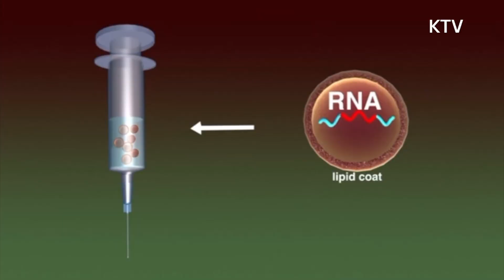세계는 지금, 코로나백신 개발 경쟁 중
어느덧 1년 가까이 지속되어 가는 코로나 사태
코로나19 대유행 장기화에 지쳐가는 요즘

세계 각국에서 개발 중이던 코로나 백신에 대해
긍정적인 소식이 잇따르고 있는데

코로나 백신 현황 어디까지 왔는지